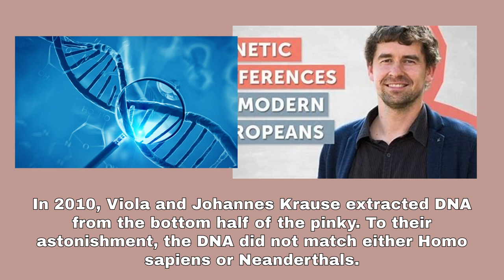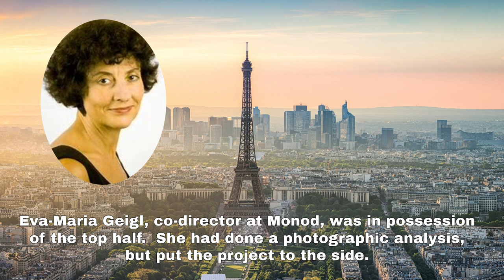The Denisovan finger bone mystery: Why'd the Russians seemingly ruin the precious hominin specimen?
They sliced the finger bone in half.  For what purpose?  They sent the two halves to two different DNA labs - Max Planck headed by Svante Paabo in Leipzig and the Monod Inst. in Paris.  But they didn't bother informing the labs that the other half existed.

As a result there was confusion for years.  Fortunately two hot shot paleoanthropologists eventually figured it out and the two halves of the precious specimen were reunited.

If the two bones had been damaged or lost in all the confusion, we might never even know of the existence of the Denisovans.